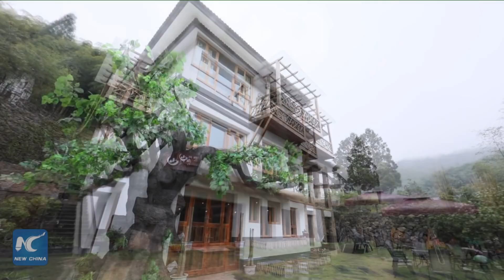Why lucid waters and lush mountains are invaluable assets? Chinese villager shares her story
Twelve years ago, Xi Jinping said in Huzhou City that lucid waters and lush mountains are invaluable assets. A local villager has since witnessed great changes to her hometown. Here's her story.